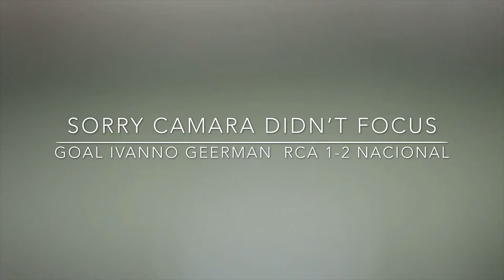Semi final playoff mayor Aruba RCA vs Nacional